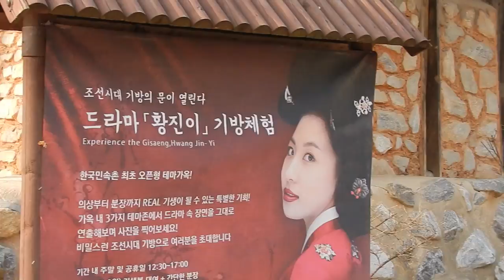Korean Folk Village | 한국민속촌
Both international and Korean students from Ewha and Yonsei (and like, two people from other schools) teamed up to visit the traditional Korean Folk Village (한국민속) from the Joseon era! It was beautiful weather and we all wore hanbok and played traditional games and ate traditional candies and. tortured people??

Sorry it took so long to provide an update - I have about 3 videos in the line up now, and more in the works!

Go pet some large animals,
rachel